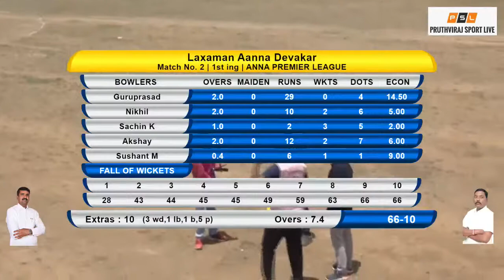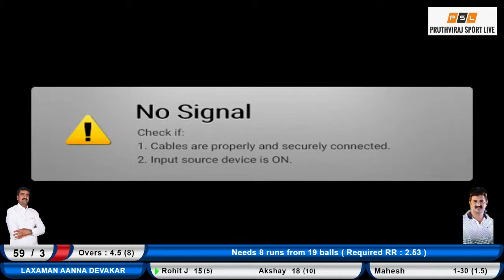Ajinkya Worriors vs Laxaman Aanna Devakar || Anna Premier League 2022 VITA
आण्णा प्रीमियर लीग 2022 विटा